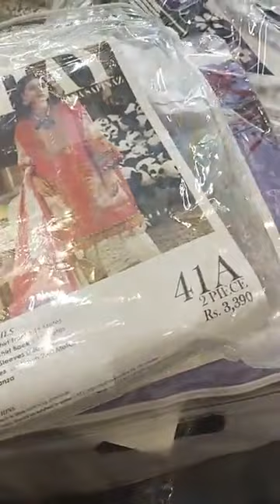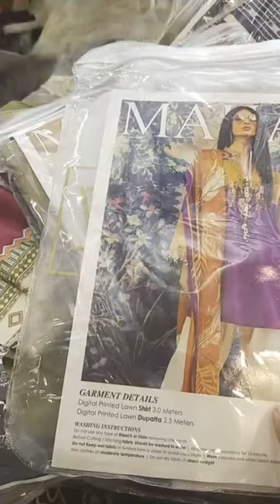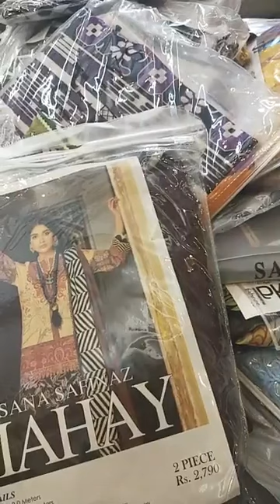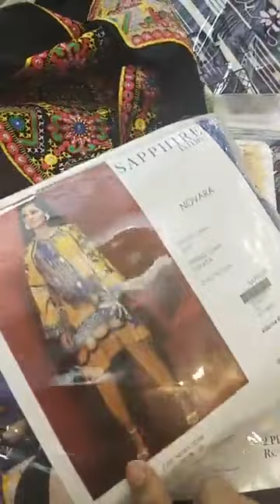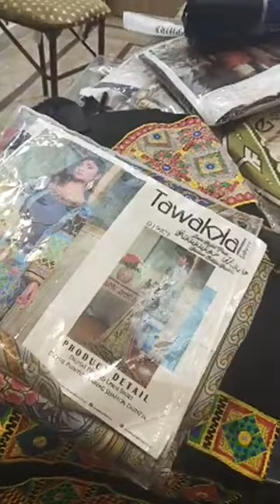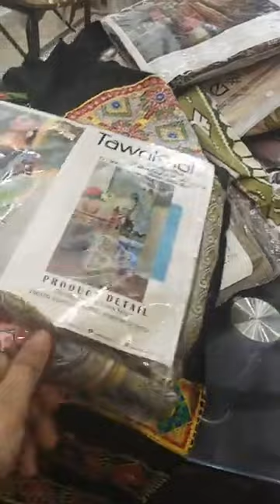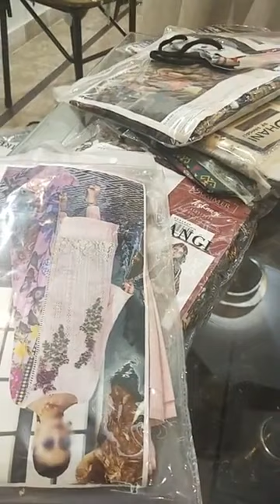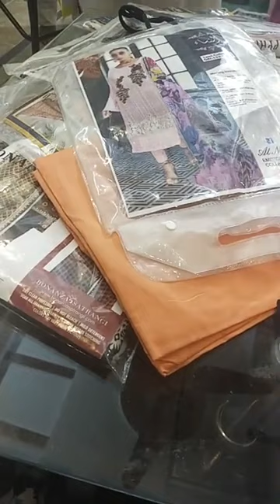Lawn Printed Sapphire khaadi Gulahmed Alnisa chikenkaari MariaB Jacquard Stylodressing